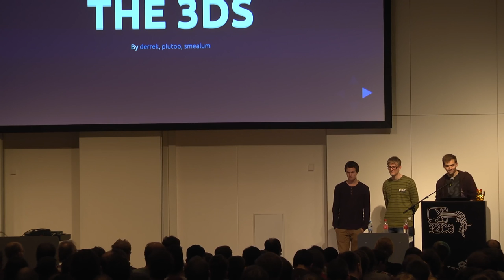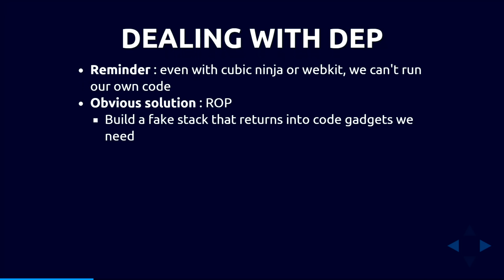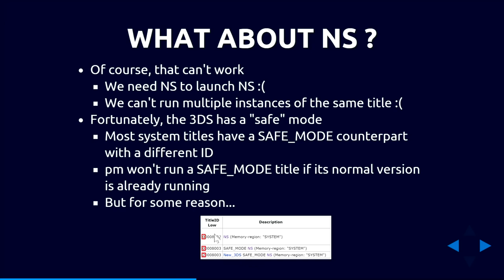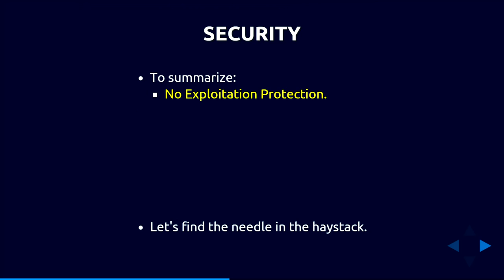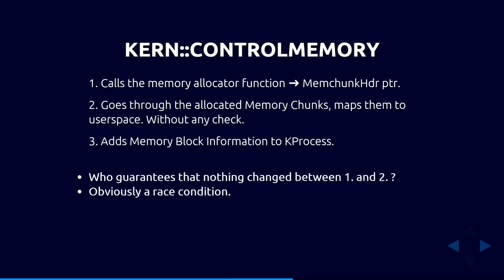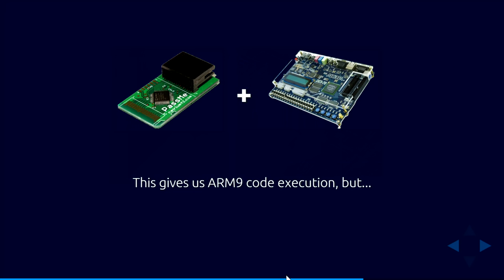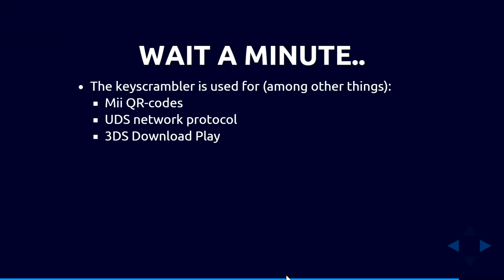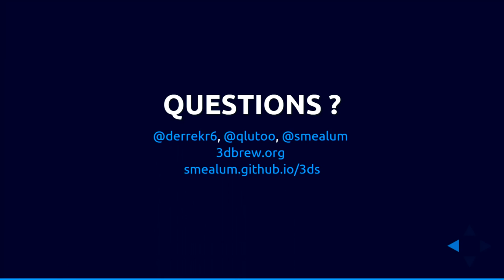Console Hacking (deutsche Übersetzung)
In 2011 the Nintendo 3DS was released. Today it is the most popular current-gen handheld console, having sold more than 50 million units worldwide. The 3DS features a completely redesigned architecture from its predecessors the DS and the DSi. This talk will focus on the security features of the 3DS, and how we got around them.

plutoo, derrek, smea